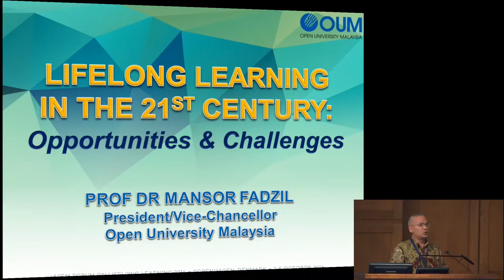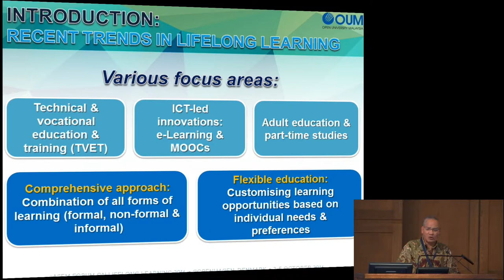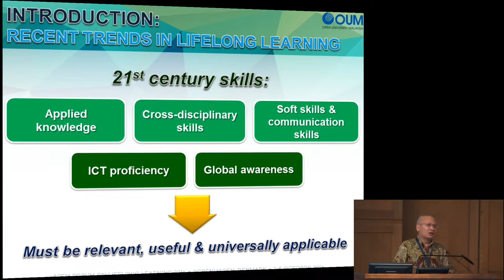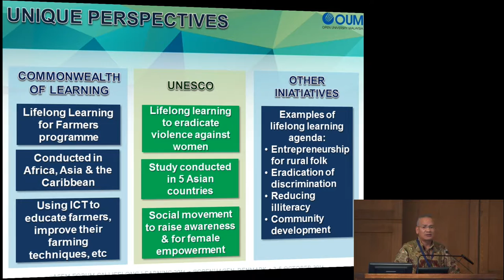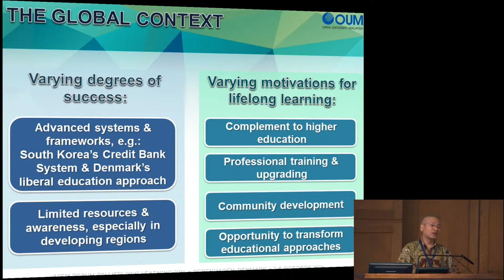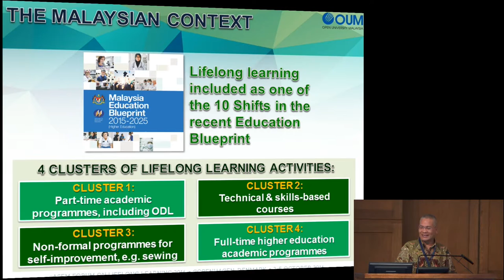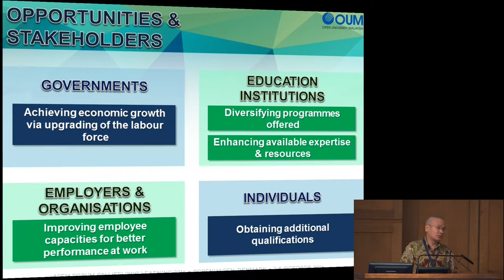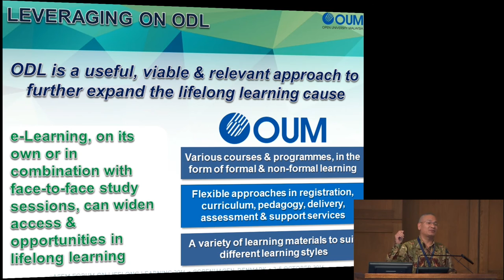21st Century Skills: Keynote 2 by Professor Mansor Fadzil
ASEM Forum on Lifelong Learning 3-5 October 2016, Copenhagen, Denmark
Opportunities and Challenges by Professor Mansor Fadzil, President at Open University Malaysia (OUM), Malaysia